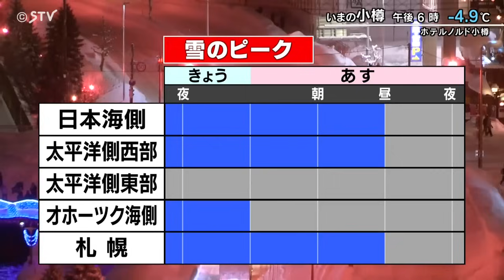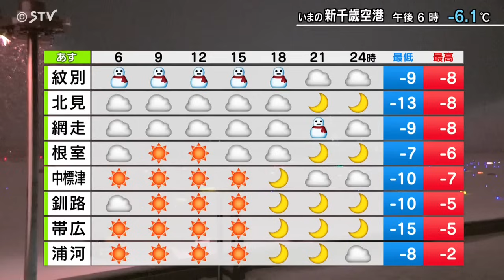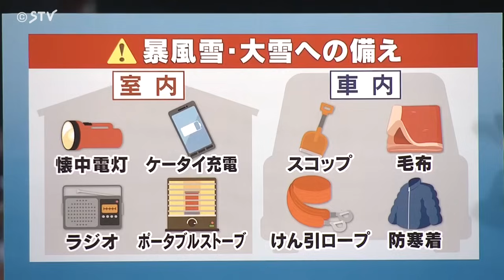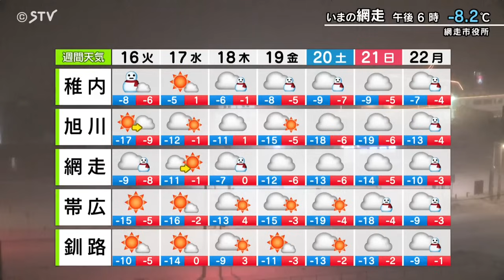【そらナビ】今夜～あすの北海道 暴風雪・大雪に警戒 あす昼までがピーク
あす16日（火）北海道の天気予報をどさんこワイドで天気コーナーを担当する山本義幸予報士がくわしく解説します。（2024年1月15日午後6時45分放送）